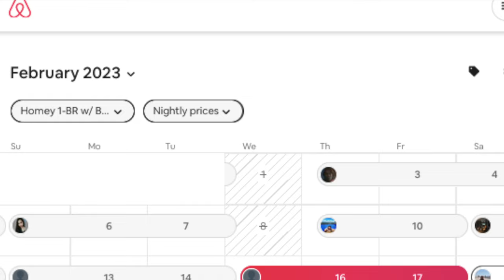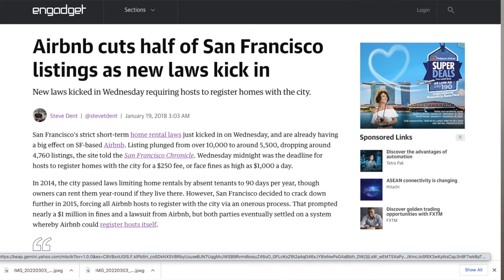BUY A PROPERTY FOR AIRBNB? YES or NO? My TRUE ANSWER Revealed...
So you're planning on investing in a property for AIRBNB! You've heard the good news that this may be a lucrative investment as you get into real estate. At the very least, putting your property on AIRBNB can help you minimize your monthly expenses, especially if you plan to purchase your property through a housing loan or a mortgage. Making your property available for short-term guests can definitely minimize your monthly amortization. In some cases, it can even pay for your entire monthly payments altogether! And if you're good enough, AIRBNB might not just help you cover your operational expenses, but it can actually make you good money after all expenses consdiered! But while AIRBNB and hosting short-term guests may sound like a lucrative venture, should you ACTUALLY INVEST in a property for the sole purpose of running it as an AIRBNB? Perhaps this may sound like an easy question and may be a no brainer, but it's actually a lot harder than that! In this video, I'm looking to answer this question and consider all angles: should you invest in a property for AIRBNB? Watch on and my answer may surprise you...

//Become an Airbnb host minus the hassle! You don't have to trouble yourself with much of what I mentioned in this video when you partner with me.

But even before selecting your home hosting platform, you might also be in the process of buying a condo for Airbnb. Before you do that, do note that not all condominiums allow short term rentals. Thus, I've put together a video detailing Philippine condo developers and the likeliness that you'll be allowed to use your home as an Airbnb:

Sub-count: 4,651